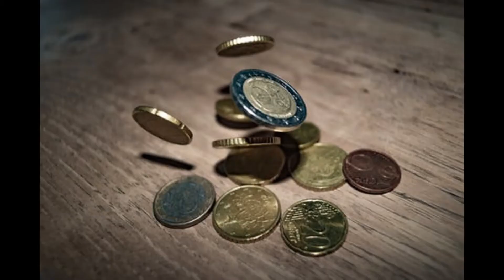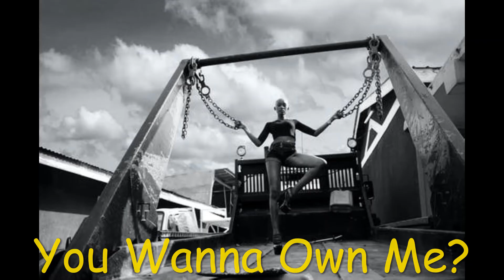Empire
Something for those who like a little distortion with their politics